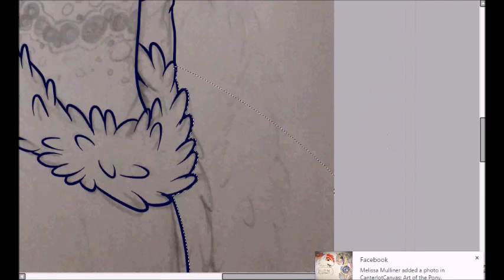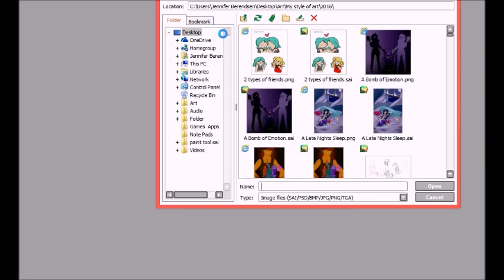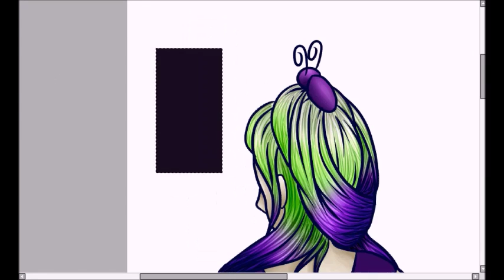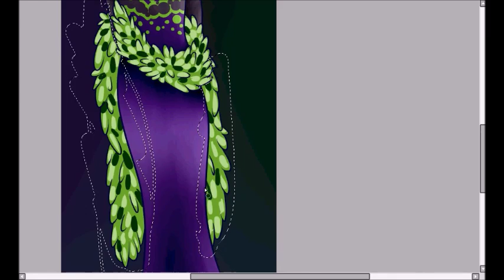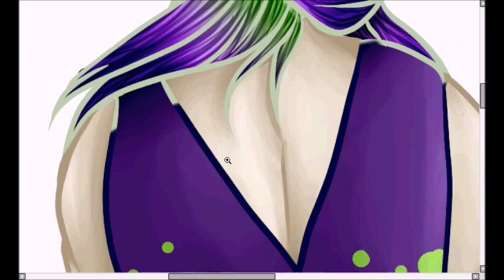Elegance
Pretty Melody child?

Programs: Paint Tool Sai, Movie Maker, HyperCam